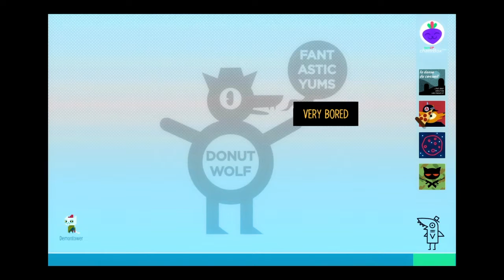Fight Club || Night In The Woods #7